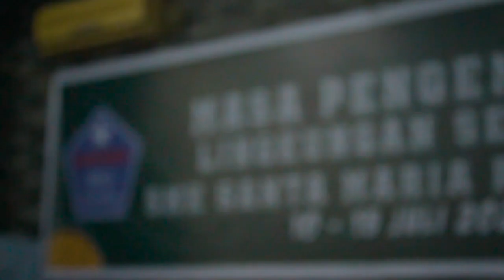smksantamariaptk Kegiatan MPLS-PK SMK Katolik Santa Maria Pontianak Tahun 2023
Kegiatan MPLS-PK SMK Katolik Santa Maria Pontianak Tahun 2023, yang di isi oleh pengurus OSIS dan MPK SMK Katolik Santa Maria Pontianak